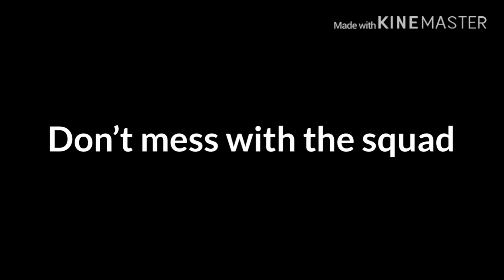GLITTERGAMERZDONOTPLAY DON’T MAKE FUN OF MAH FRIEND